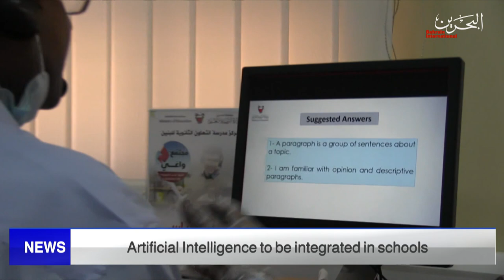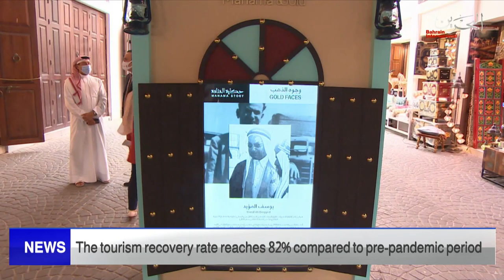BAHRAIN NEWS CENTER : ENGLISH NEWS 09-08-2022